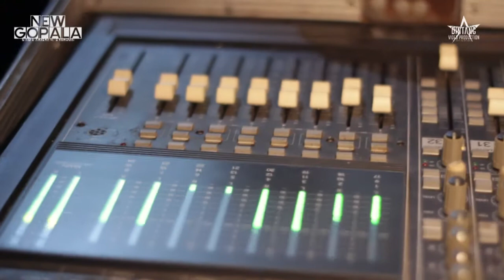CHEK SOUND RODA KEHIDUPAN GOPALA NAUVAL MUSIC GODONG